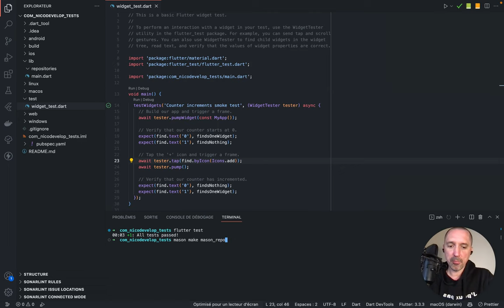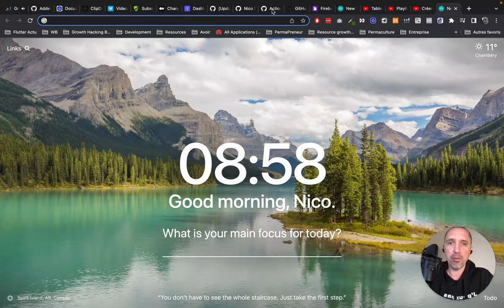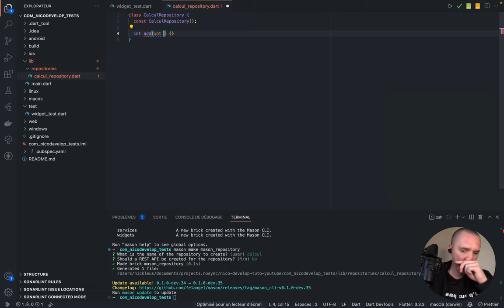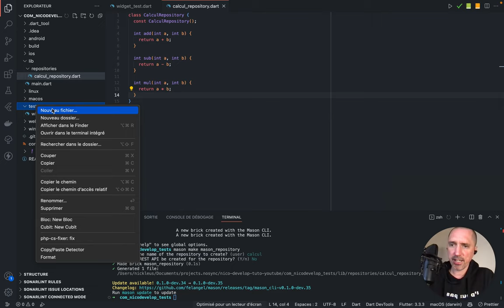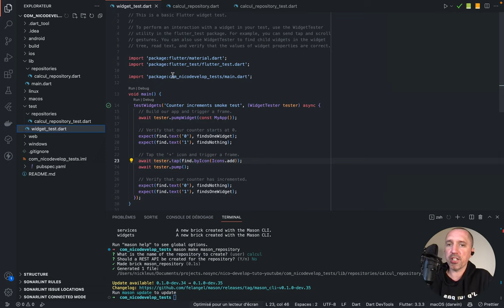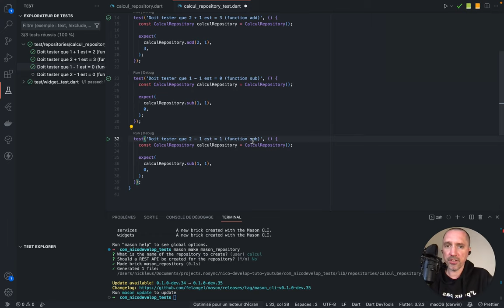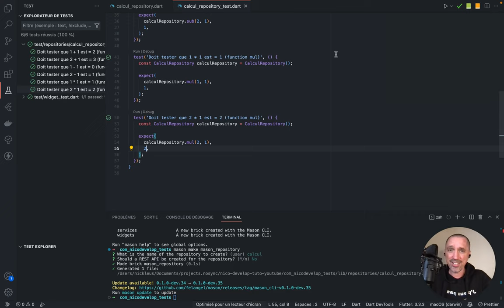Créer ses premiers tests d'application avec Flutter